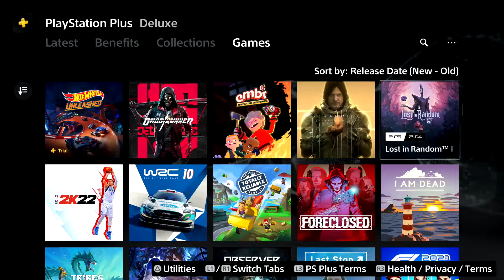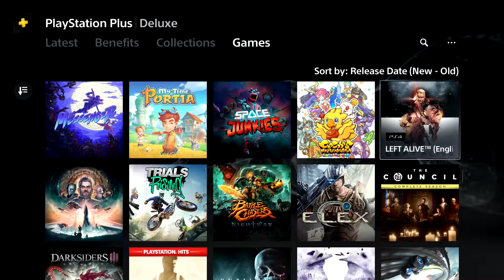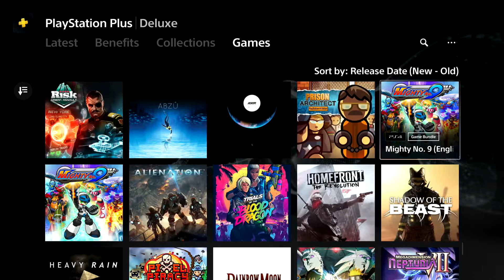ALL PS PLUS Deluxe GAMES .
You can see all ps plus Deluxe games  on this video .